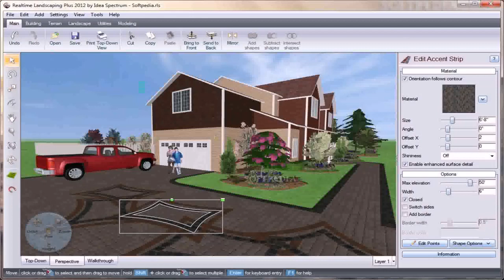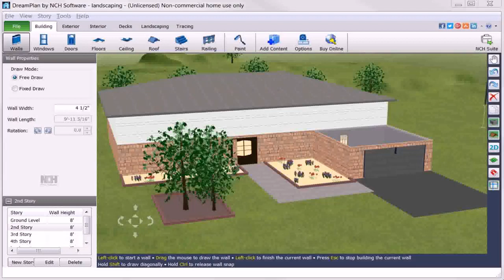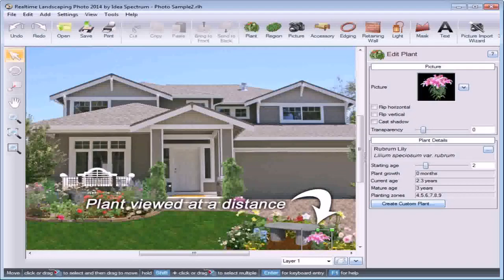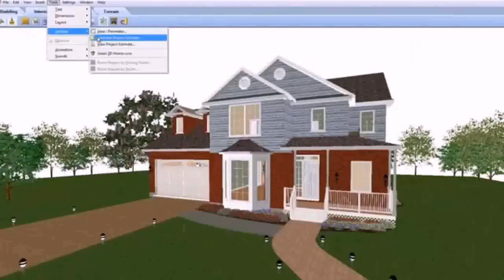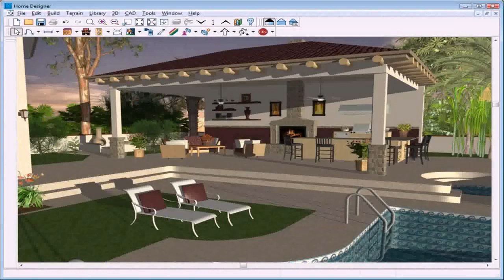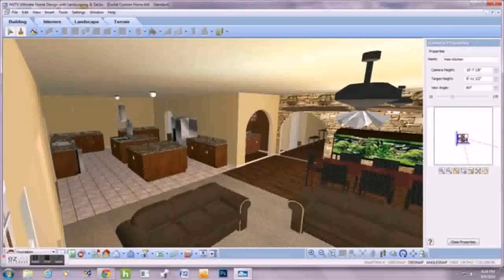House Design And Landscape Ideas Software - House Design Styles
- 30 X 40 House Plans Indian Style.
- Free Online Animated GIF Maker - SOFA DESIGN IDEA.
- Design of garage for the country house.
- How to make a major overhaul of the garage.
The inner lining of the garage.
- Concrete floors in the garage.
- DESIGN OF TABLES: CHOOSING THE BEST.
The design of computer table
- Design of corner computer desk. Important components of the table.
- What should be a kitchen table like?
- The use of ceramic tile decors when creating a kitchen backsplash.
- What tiles for kitchen backsplash is good for you?
- Backsplash in the kitchen: how to make?
- HOW TO DO A BACKSPLASH Ideas.
- Original pools: 10 design ideas.
- Interesting ideas of arranging swimming pools in the garden.
- Swimming pool in a private house: 30 best design solutions.